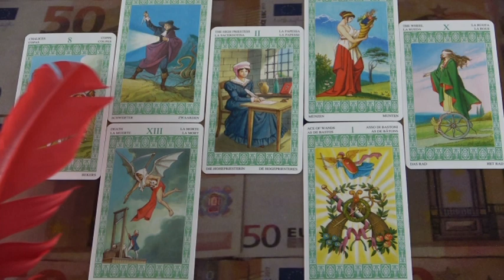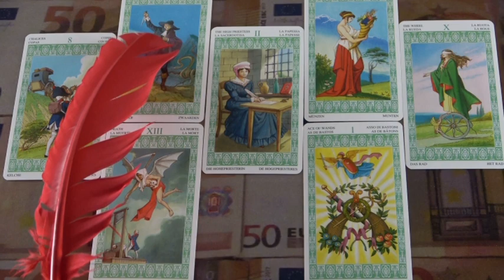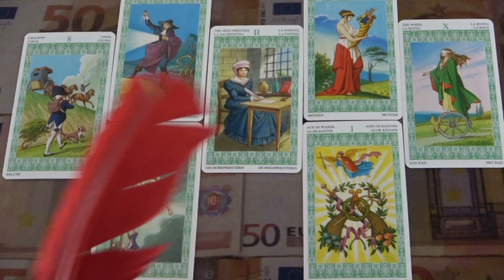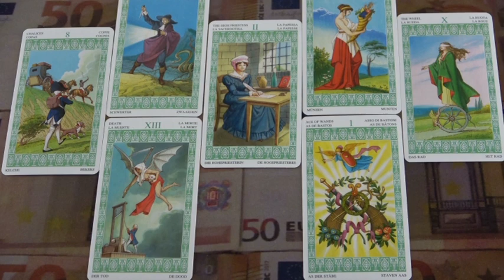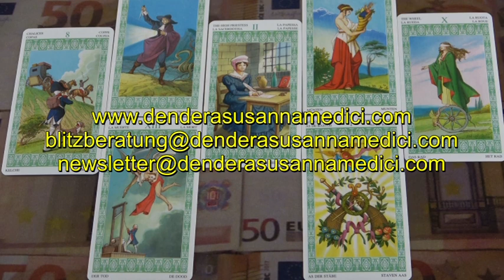BLITZBERATUNG: Arbeitsvertrag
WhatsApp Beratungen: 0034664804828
Bankverbindung: Banco Sabadell